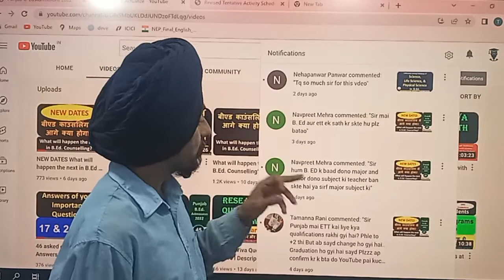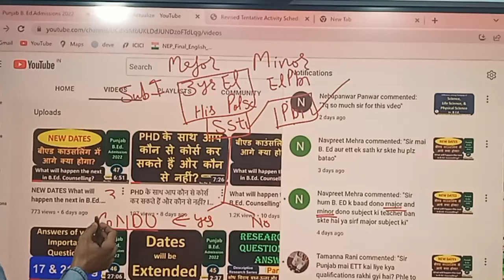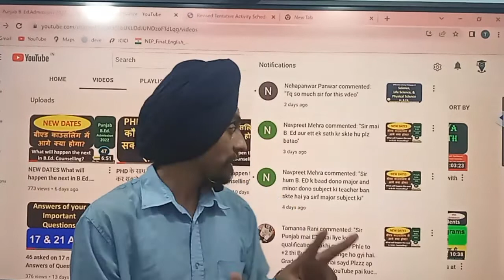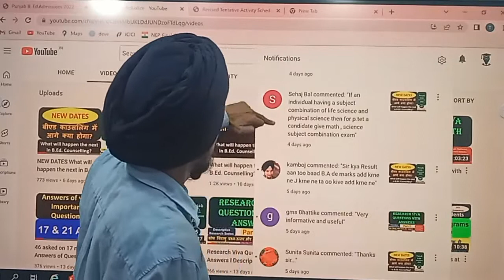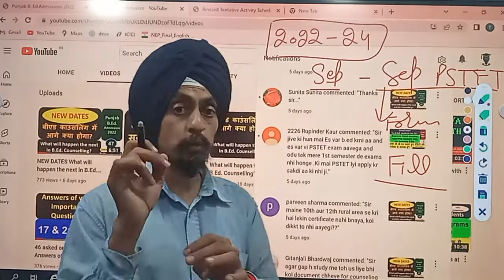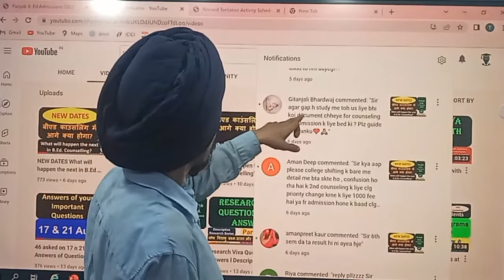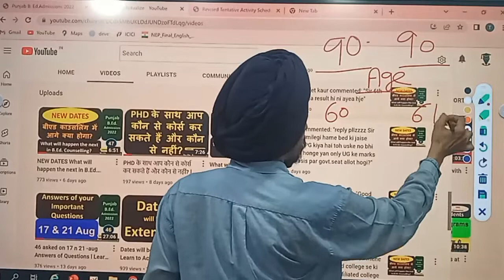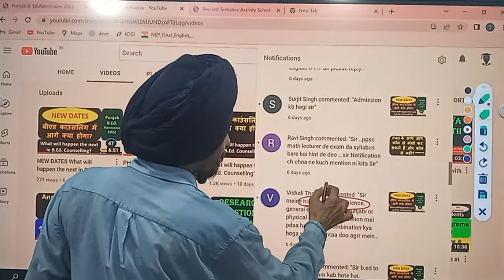Answers of your Important Questions l Learn to Actualize l Dr. Tirath Singh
Pedagogy of science pedagogy of Life Science pedagogy of physical science